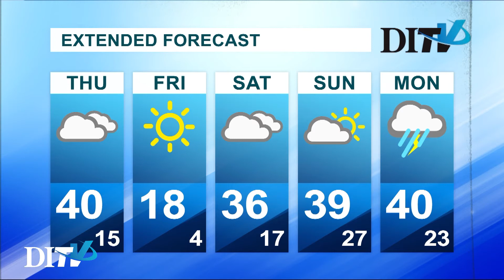Daily Iowan TV Weather: February 14th, 2018